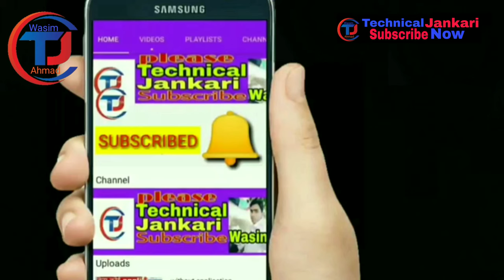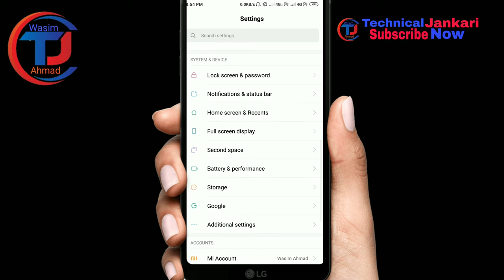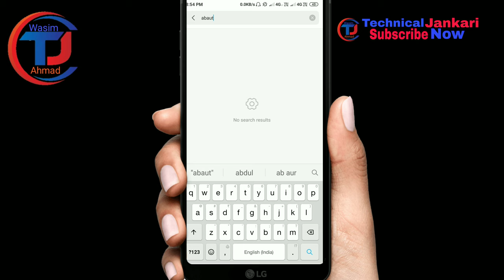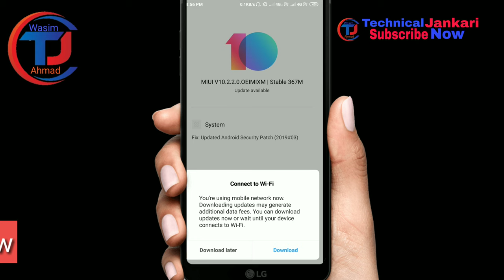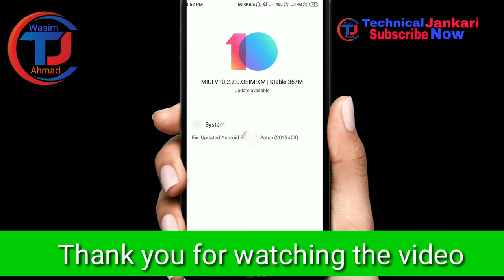MOBILE UPDATE KAISE KARE SOFTWARE UPDATE KAISE KARE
दोस्तों अगली वीडियो आ रही है इसको अपना प्यार और दुलार जरूर देना...!

kinemaster se watermark ko free me kaise remove karte hai#how to remove the watermark on kinemaster

namaskar dosto aap is video me dekh sakte hai or seekh sakte hai ki kinemaster se watermark ko kaise remove karenge bo bhi vilkul free me to dekhte rahe es video ko
दोस्तों बहुत जल्द ही आने वाली है यह भी

My Mic~

👉Follow_us_on_social_media